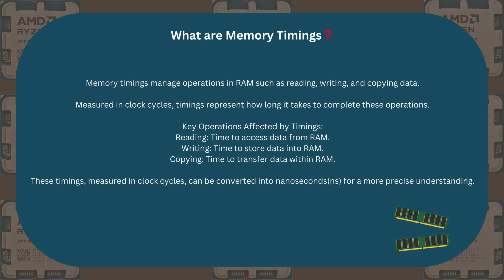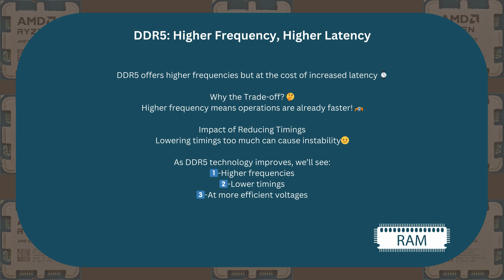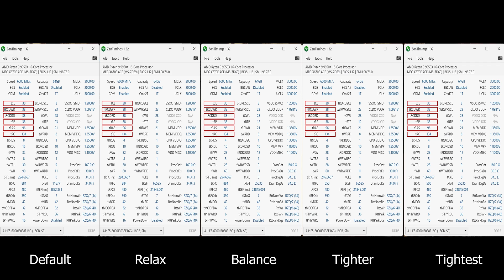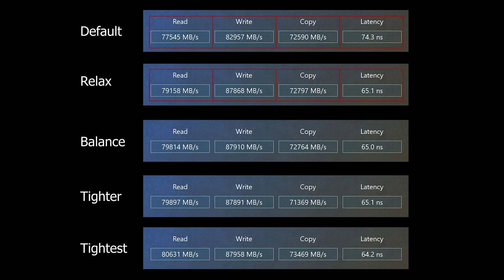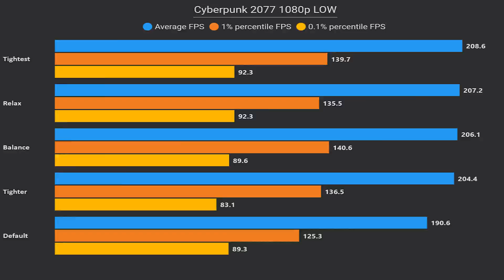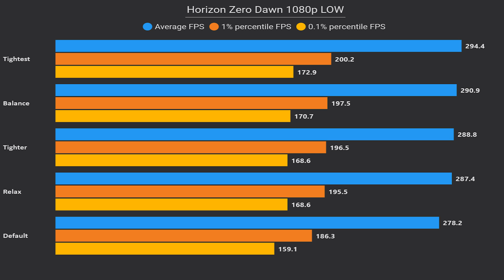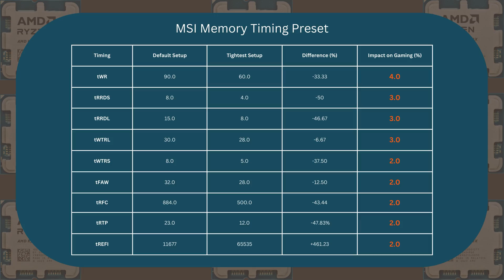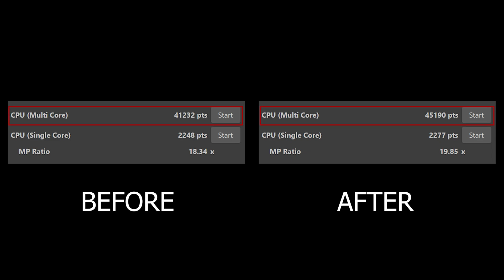MSI Memory Timing Preset BIOS Feature on Ryzen 9950X | 10% RAM Performance Boost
In this video, I'll test MSI’s Memory Timing Preset feature using a Ryzen 9950X and G.Skill 6000MHz EXPO RAM. We explore the impact of this exclusive feature for MSI, it has 4 levels, Relax, Balance, Tighter, and Tightest, other than benchmarking, we'll do some gaming performance tests

If you’re using an MSI board, this feature could boost your system’s performance!

feel free to give your feedback and comments down below, I'll be happy to hear from you and you can always request content for me to make

🔥 System Specs:
PSU : MSI MEG AI1300P
CPU : AMD Ryzen 9950X
Motherboard : MSI MEG X670E ACE
RAM : G.SKILL Trident Z5 Neo RGB  F5-6000J3038F16GX2-TZ5NR
GPU : MSI GeForce RTX® 4090 SUPRIM X 24G OC
AIO Cooler : MSI MEG CORELIQUID S360

00:00 - Intro
00:30 - In some words what RAM timings mean
01:31 - About RAM Setup
01:50 - Presets in Zen Timings
02:44 - AIDA64 RAM Benchmark
03:35 - RAM Test Stability Test
04:10 - AIDA64 Stability Test
04:39 - Cyberpunk 2077
05:24 - Cyberpunk 2077 CHART
05:30 - Horizon Zero Dawn
05:54 - Horizon Zero Dawn CHART
06:09 - Black Myth: Wukong
06:30 - Black Myth: Wukong CHART
06:35 - Metro Exodus
06:45 - Metro Exodus CHART
06:47 - Red Dead Redemption 2
06:59 - Red Dead Redemption 2 CHART
07:04 - Summary Chart
07:18 - Outro